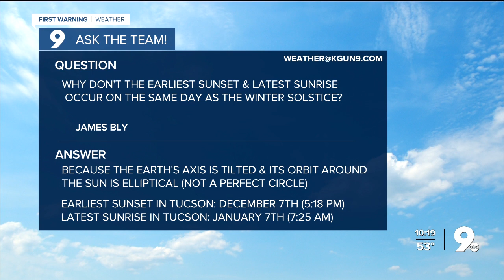Sunrise, sunset, the winter solstice, and the shortest day of the year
KGUN 9 viewer, James Bly, noticed and asked the First Warning Weather team for an explanation as to why the earliest sunset occurs in early December and the latest sunrise occurs in early January.